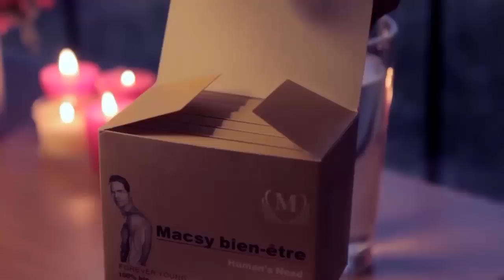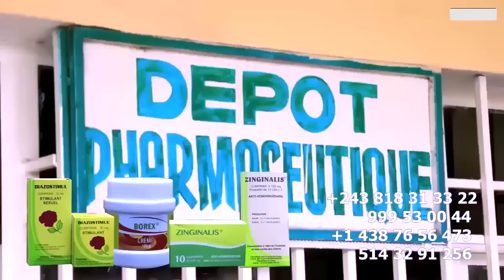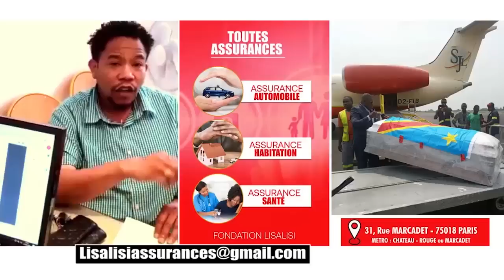Source Infos Urgent FERRE GOLA à Fait Un Malaise A La Détention Son Avocat Eclairci L'Effet OSIAS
Source Infos Urgent FERRE GOLA à Fait Un Malaise A La Détention Son Avocat Eclairci L'Effet OSIAS La Fille De FERRE GOLA